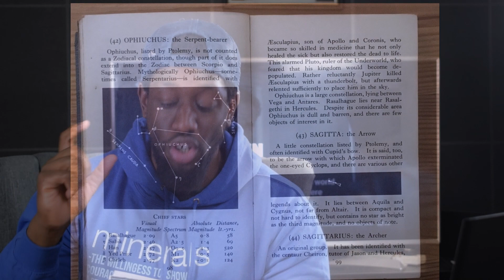ZODIACS CHANGE JESUS DOESN'T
BUY LOVE LANGUAGES BOOK (USE LINK BELOW)

WHERE I GOT THE HAT FROM?